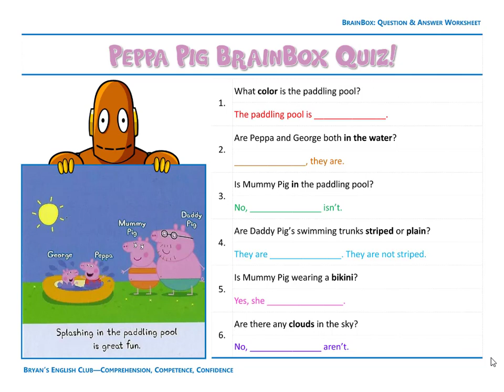Bryan's English Club: BrainBox Question & Answer Worksheet #1 (Peppa Pig Edition)